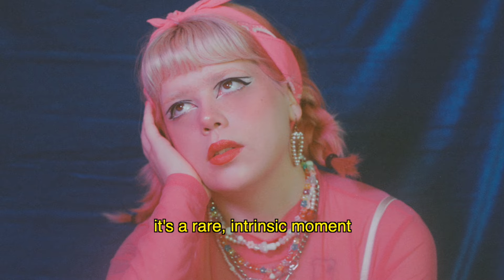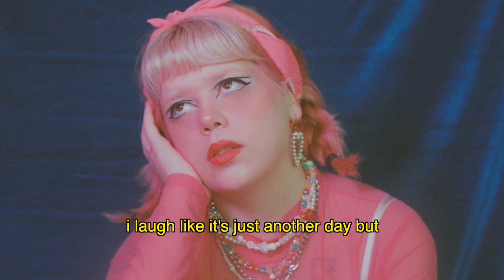High Romance (lyric video)